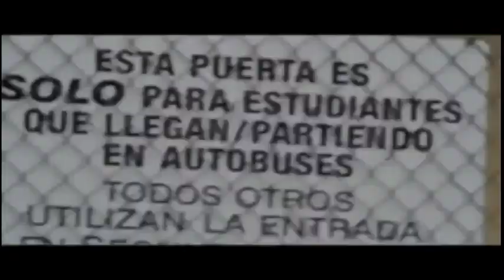Barrack Obama - Flock Go Hard